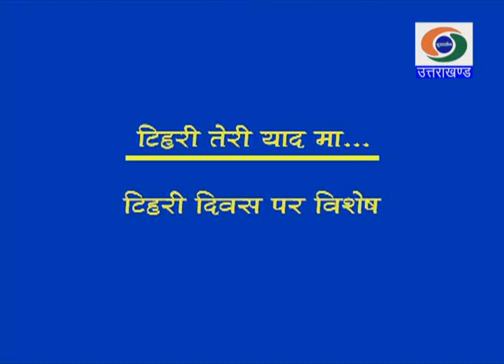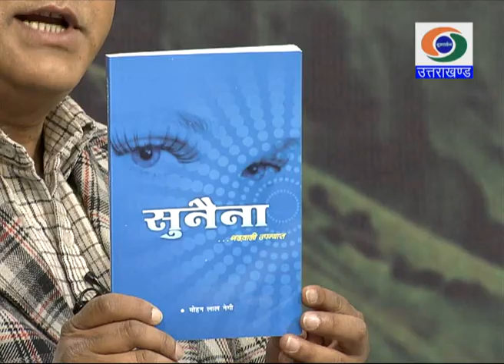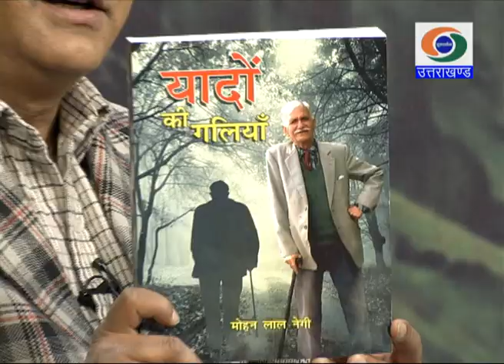टिहरी दिवस पर प्रसिद्ध गढवाली कथाकार श्री मोहन लाल नेगी से बातचीत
टिहरी तेरी याद मा :  टिहरी दिवस पर प्रसिद्ध और वयोवृद्ध गढवाली कथाकार श्री मोहन लाल नेगी से बातचीत